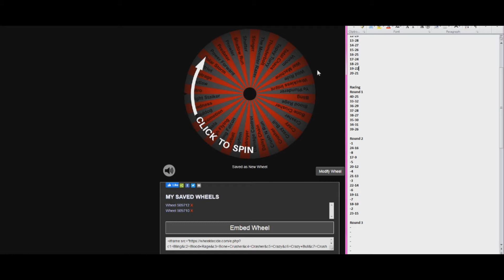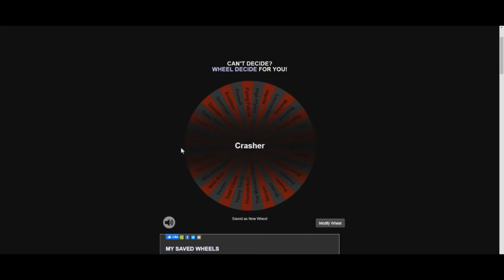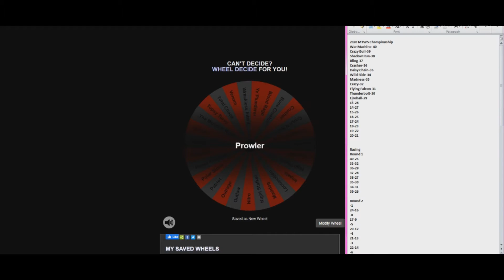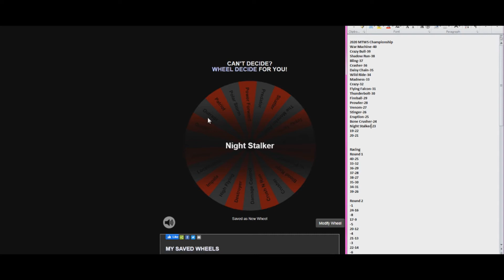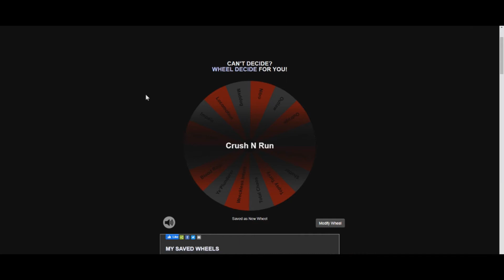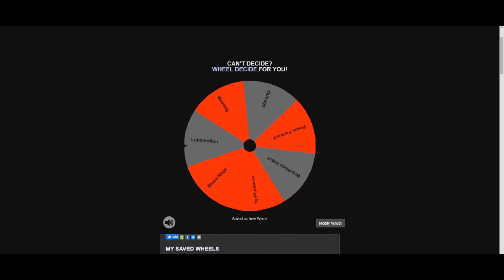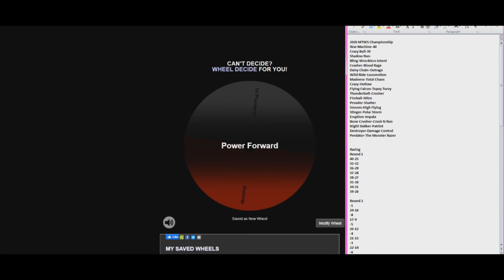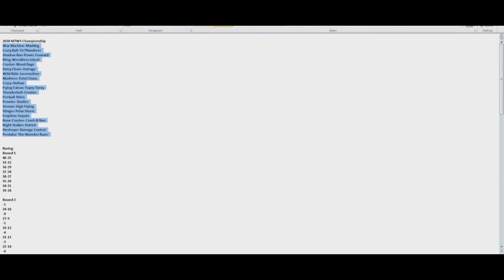2020 MTWS Championship Qualifying Matchup Drawings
Thank you sin for showing me this site! Here is the Random Drawing Matchups for the 2020 MTWS Championship Qualifying